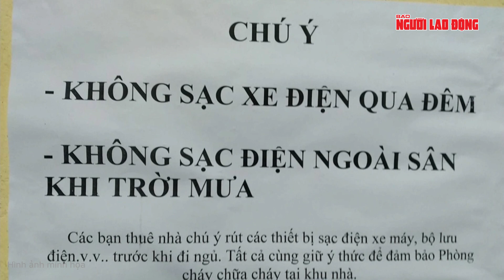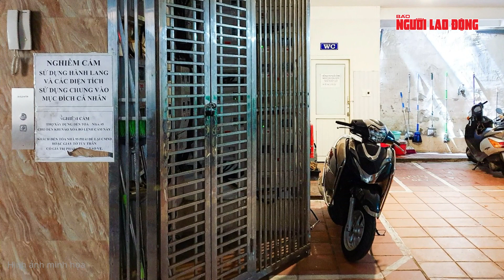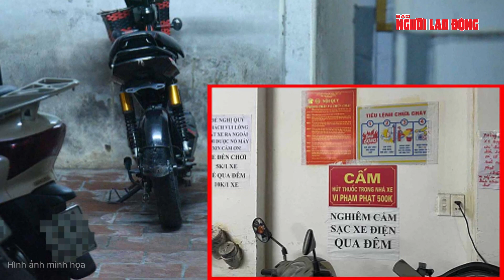Hà Nội cấm sạc xe điện qua đêm tại chung cư mini | Báo Người Lao Động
UBND TP Hà Nội yêu cầu tăng cường thực hiện quy định của pháp luật về xây dựng, kiểm soát an toàn nhà chung cư cũ, nhà ở riêng lẻ nhiều tầng, nhiều căn hộ

Link bài viết trên Báo Người Lao Ðộng - MỜI ĐỌC

* Thực hiện: Chi Phan - Ngọc Lý